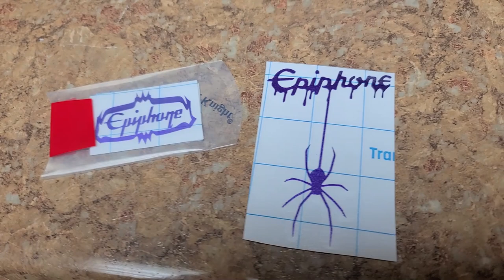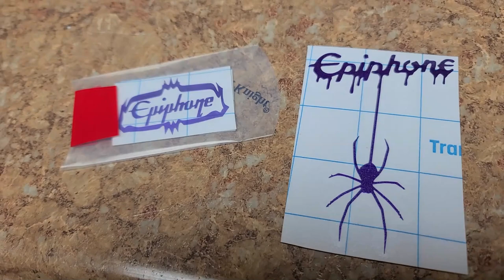The Spider and the Body Epiphone Special ll Custom Part 9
Welcome...  Epiphone Special ll Custom. BIG THANKS to Jeff Lee at Diamond Cut Graphics for making the new Epiphone logos. Great job Jeff! I sent Jeff what I was looking for in the new logo and with the color that Jeff suggested, it's just what I was looking for. The affect is like a pearl purple under the epoxy clear.